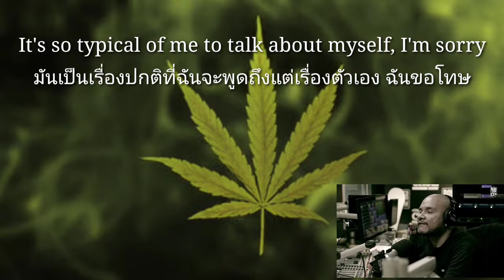เฮโหล กัญชา [ wiz khalifa X Adele ] แปลไทย+ซับ lyrics